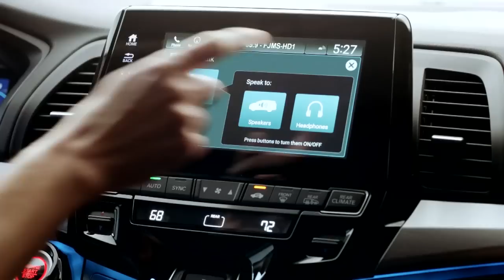TSHDG Evv Owb Dream Garage Spring Event Odyssey